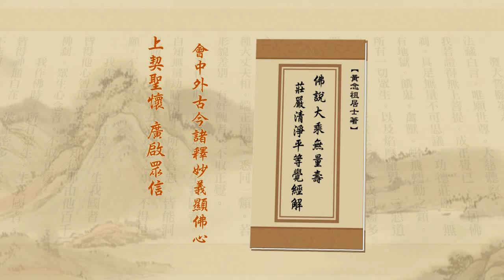Tịnh Độ Đại Kinh Giải Diễn Nghĩa, tập 123 (HD)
Chủ giảng: Lão Pháp Sư thượng Tịnh hạ Không.
Địa điểm: Hương Cảng Phật Đà Giáo Dục Hiệp Hội.
Thời gian: Ngày 25 tháng 8 năm 2010.
Người dịch: Bửu Quang Tự đệ tử Như Hòa.
Giảo chánh: Đức Phong và Huệ Trang.
Thu Âm: Trung tâm Diệu Pháp Âm.

(Hoặc).